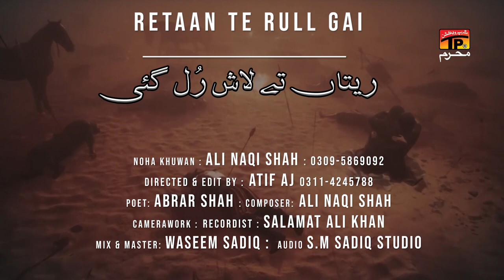Retaan Te Laash Rull Gai | Ali Naqi Shah Nohay | Moharram | 2022 | TP Muharram